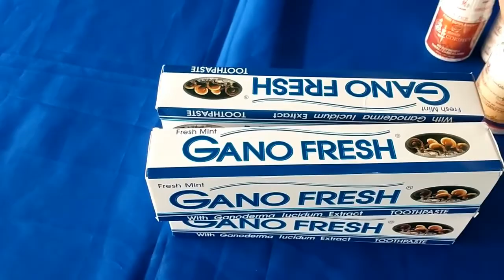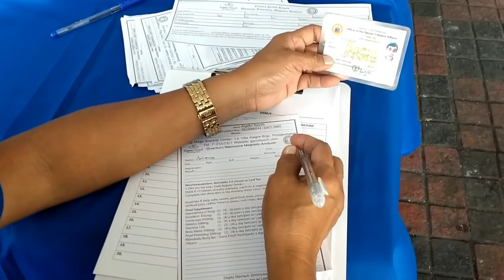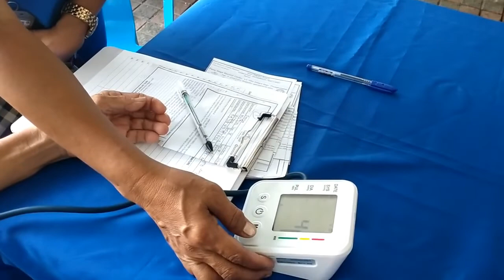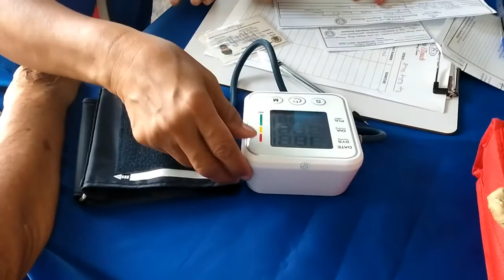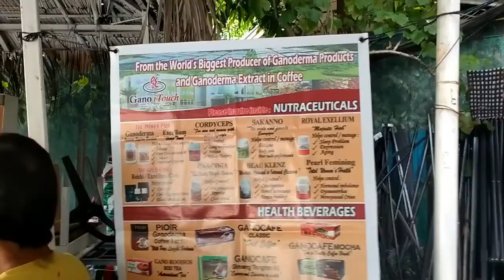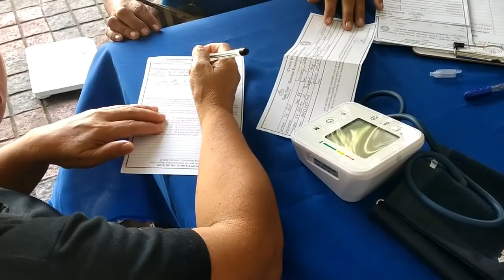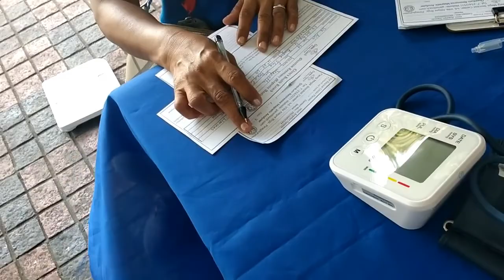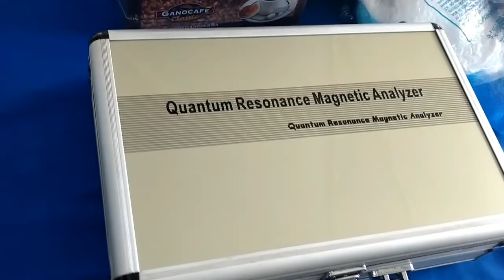AKKAPP PWD Bagong Ilog Original/Gano i-touch Medical Check-up in Barangay Bagong Ilog Pasig City